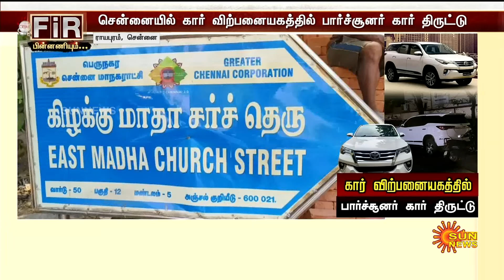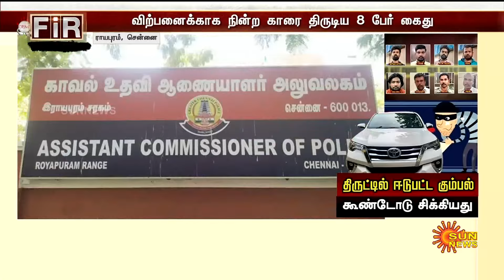Chennai-யில் விற்பனைக்காக நின்ற பார்ச்சூனர் காரை திருடிய 8 பேர்..கூண்டோடு சிக்கியது எப்படி? |Sunnews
சென்னையில் விற்பனைக்காக நின்ற பார்ச்சூனர் காரை திருடிய 8 பேர்..கூண்டோடு சிக்கியது எப்படி? -வெளியான அதிர்ச்சி சம்பவம் | Sun News